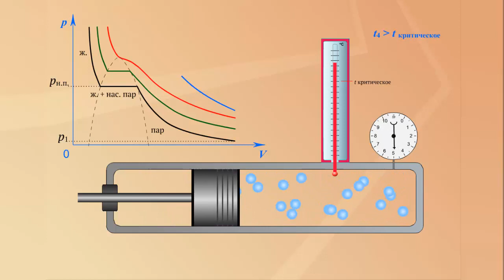Изотермическое сжатие пара при температуре ниже критической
Изотермическое сжатие пара при температуре ниже критической. Физика 10 класс